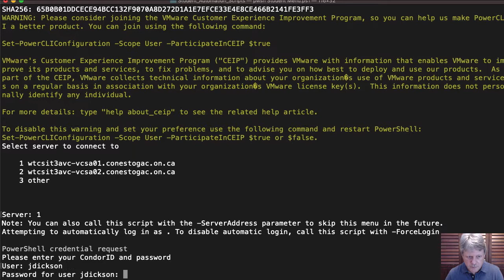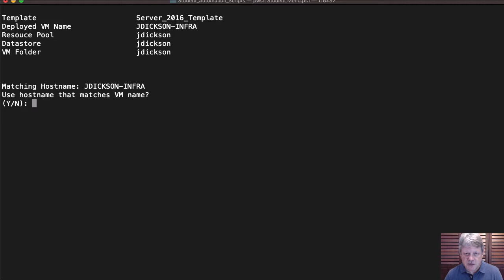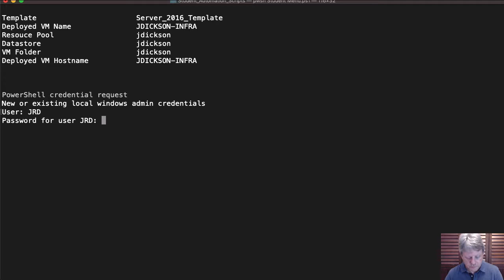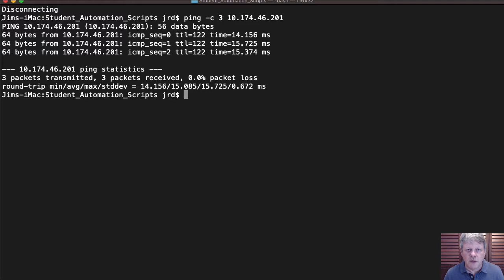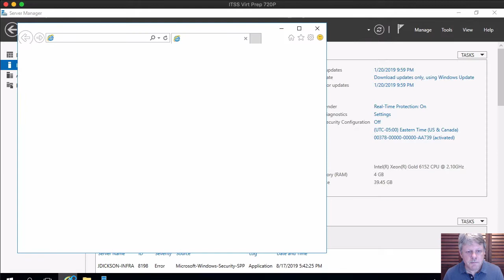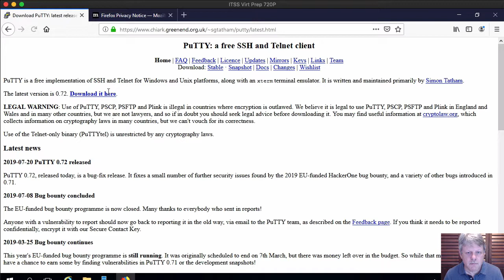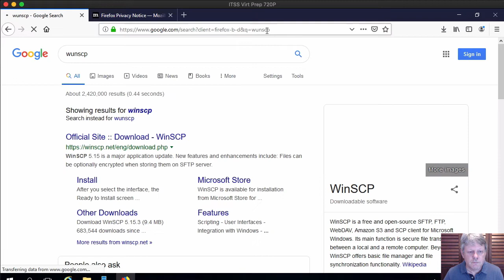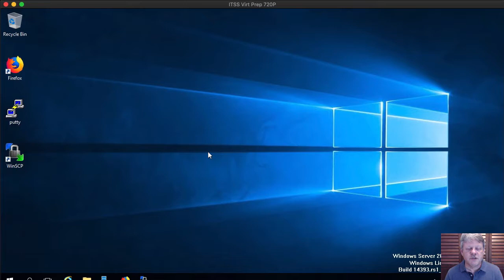Deploy Server 2016 Infrastructure VM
This video demonstrates deploying and configuring a Windows Server 2016 template in vSphere to be used as an infrastructure/network services server and management workstation for completion of virtual infrastructure course labs.